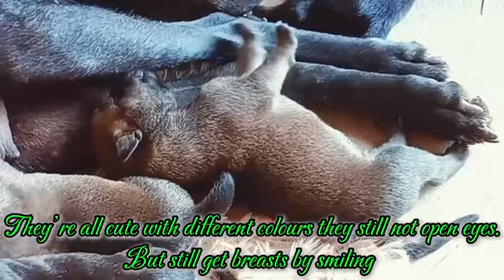cute 🐶🐶Beautiful puppy 30-days-old take lovely breastfeeding🥰🥰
🐕🐕Brilliant beautiful puppies 30-days-old take their lovely breastfeeding from mummy🥰🥰